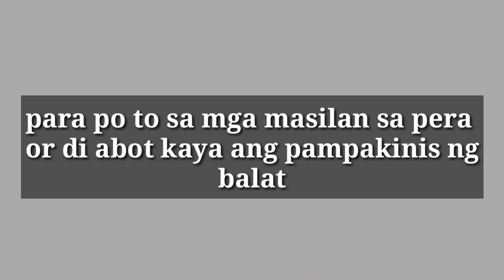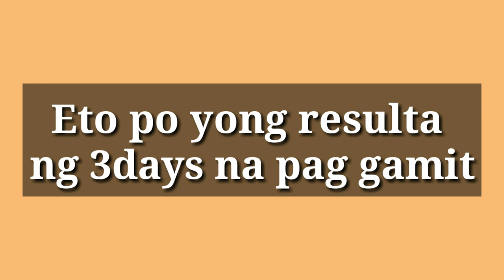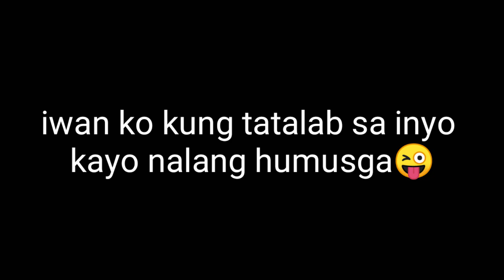DIY whitening peeling lotion | Ediza D TV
In this video i will show you how
to mix or make my DIY whitening peeling lotion

Ingredients
5 calamansi
Tawas small amount
Palmolive shampoo
Tupperware or anything

this is not selling

thanks to the owner to  give me this ideas